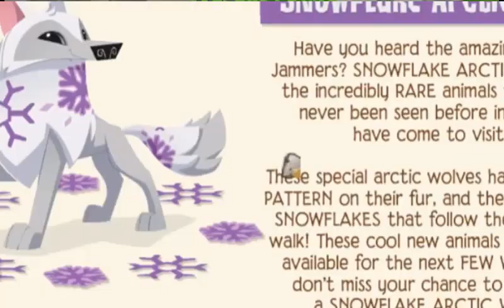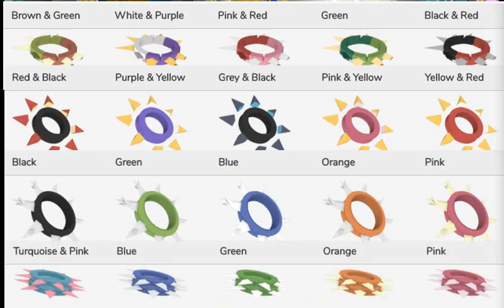COISAS QUE PEDIMOS E NOS ARREPENDEMOS NO ANIMAL JAM CLÁSSICO